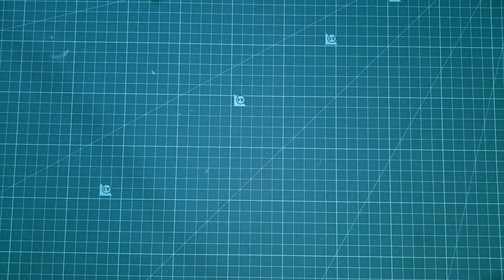how to make Dogan Alp knife with cardboard | Dogan Alp knife kaise banaye | Ertugrul Sword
My big Brother AMMAR SAJID @Ammar ke hacks help me making Videos and Video editing 😇.